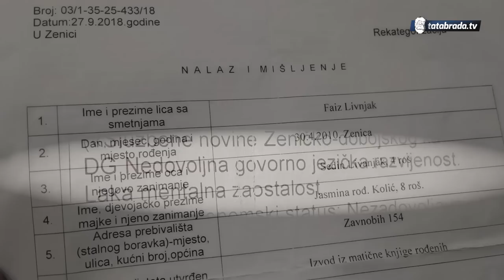MARKA ZA KIFLE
U Zenici smo posjetili petočlanu porodicu Livnjak. Otac Sedin i majka Jasmina se brinu o svoja 3 sina koji idu u osnovnu školu s tim što njihov srednji sin Faiz, dječak sa kategorizacijom pohađa drugu školsku ustanovu. Roditelji oboje nezaposleni i bez srednje stručne spreme nerijetko se nađu u problemima, kako finansijskim tako i zdravstvenim.

ĆEHAJE B.B,
Srebrenik 75350